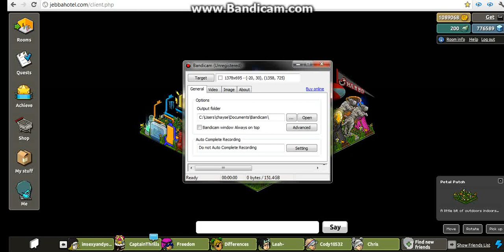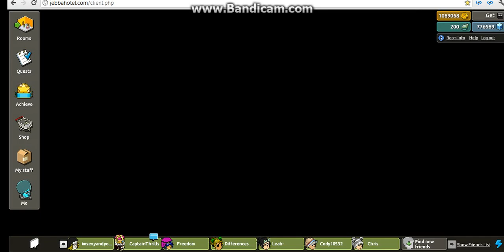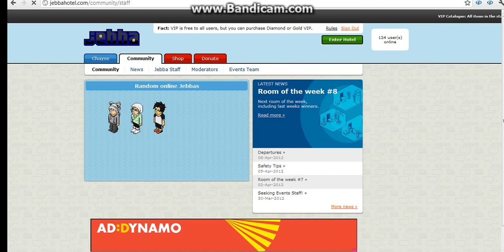~-----------------------Jebba Hotel------------------~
Jebba hotel! Jebbahotel.com Visit plz!